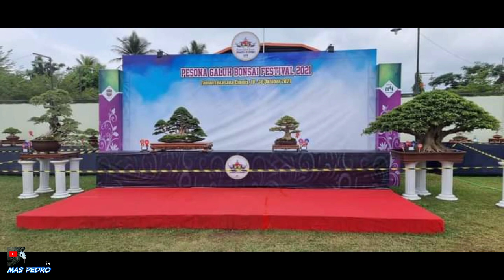BONSAI BEST IN SHOW BEST IN CLAS BEST TEN PAMNAS CIAMIS BERTABUR BINTANG 2021 || PROSPEK / BINTANG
bonsai bonsai juara di pamnas ciamis 2021
Best in show sampai best ten dari kelas prospek sampai kelas utama

Sumber facebook

Selamat menonton